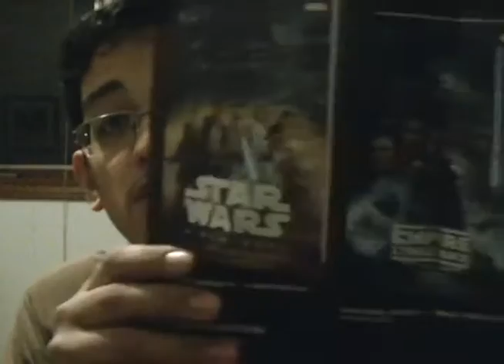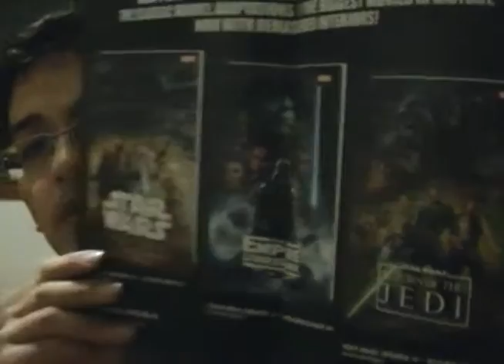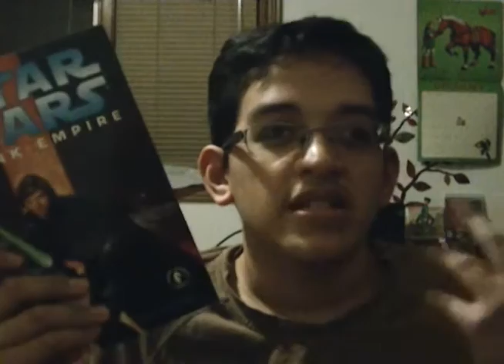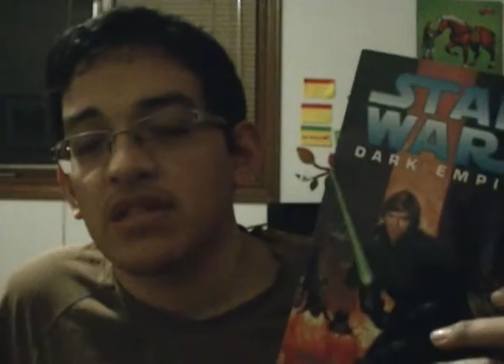wait up till the Force Awakens: star wars comics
here is a video on the few star wars comics i own.